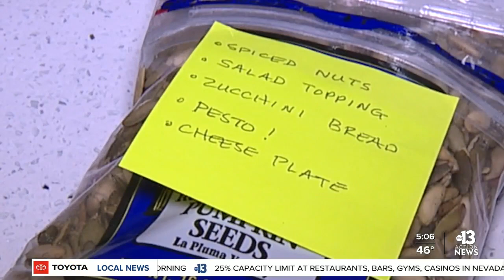How to avoid food waste this Thanksgiving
NEWS: Americans waste millions of pounds of food every year on Thanksgiving.